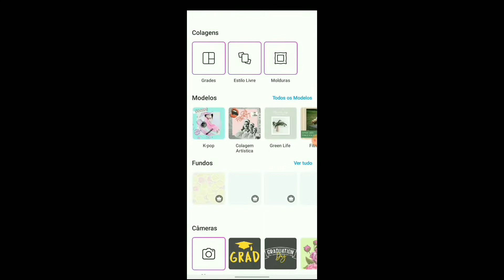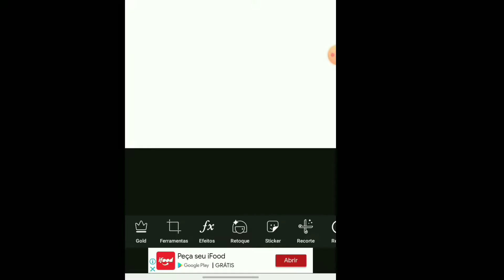COMO MONTO MINHAS REFERÊNCIAS!!! | Drawing - Naruto/modo rikudou sennin (Naruto shippuden)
🔴⬇️Cursos que eu recomendo!!!⬇️⬇️

📌Conheça o melhor método e mais simples para vc começar a desenhar ainda hj,melhore seus esboços,line art,pintura e muito mais...não perca tempo⬇️

Salve rapaziada sejam bem vindos a mais um vídeo,collab com seguidores do insta,e ensino a montar referência do jeito q eu faço,espero que gostem,se inscreva e deixe o like pra ajudar
Flw🤝🏼♥️
Próximo vídeo semana q vem,esta muito dahora

🟢Grupo de Whatsapp do canal pra gente poder tocar uma idéia mais próximos ⬇️

Músicas tocadas no video
(Songs played in the vídeo)